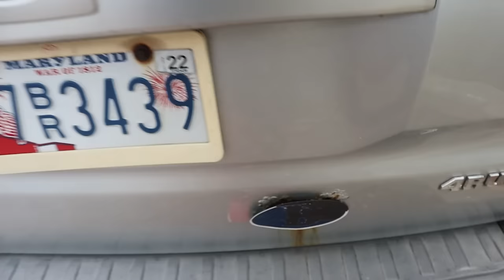TODOS LOS PASOS PARA ENVIAR AUTOS DE USA A LATINOAMERICA / MI EXPERIENCIA